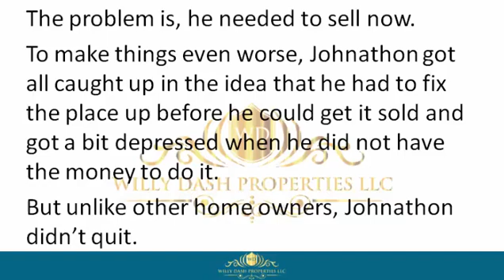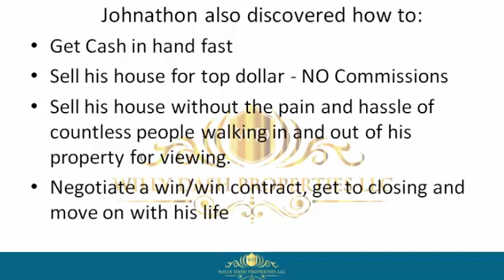How To Sell My Home In Union Fl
how to sell my home in union fl If you are looking for how to sell my home in union fl, then watch this video to learn everything you need to know about how to sell my home in union fl